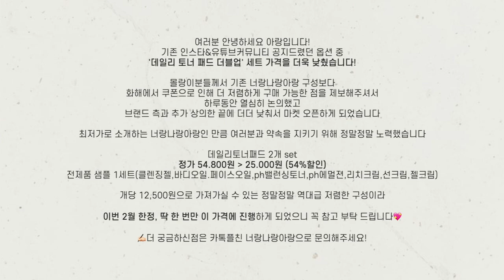cc)모공,트러블자국,피부좋아진 추천템✨My Best Skin Care Itemㅣ아랑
* 이 영상은(니들리) 소개&판매에 따른 경제적대가를 받습니다
*피부가얇은 건성/민감성 피부입니다

2/18(목) 저녁6시-2/19일(금) 자정

1.구성?
1)데일리토너패드2개set
정가 54.800 ▶︎ 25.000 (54%할인)
-전제품 샘플 1세트
(클렌징젤,바디오일.페이스오일,ph밸런싱토너,ph에멀젼,리치크림,선크림,젤크림)
*개당 12.500원(유통기한은 23년 5월로 확인됩니다)
(2월 한정, 딱 한 번만‼️ 이 가격에 진행하게 되었으니 꼭 참고 부탁 드려요)

2)마일드클렌징젤+데일리토너패드
정가 54.800 ▶︎ 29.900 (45%할인)
*개당 14.950원

3)마일드클렌징젤 단품
정가 24.900 ▶︎ 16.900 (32%할인)
-단품구매는 증정품이 없습니다

2.구매방법?
카톡플친 검색창에 ‘너랑나랑아랑’ 플러스친구 추가,
2/18일 오픈과 동시에 구매링크 전송합니다

3.배송비∙일정?
전 지역 무료배송∙2/19일부터 순차출고
❗️설날연휴로 택배사 측 배송이 지연될 수 있습니다

4.결제방법?
카카오페이∙신용카드∙휴대폰∙무통장입금 결제가능
(무통장입금 기한 : 주문일 기준 익일 자정전까지!
기한안에 결제해주셔야 꼭- 정상출고 됩니다)

🙋🏻‍♀️문의사항은 카톡플친 너랑나랑아랑으로 메세지남겨주세요.
cs매니저님이 답변드립니다.